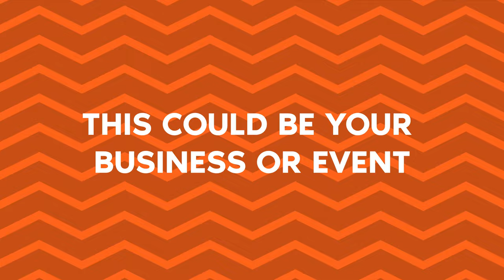"Just for the Record” election series with Ronn Grant – Julian Fraser RA (PU D3).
The gloves are off and candidates from all walks of life are throwing their hats in the political ring. Get ready for a candid conversation with the candidates like you’ve never seen before. Get ready to be informed and enlightened.